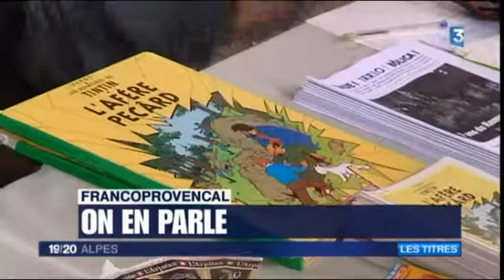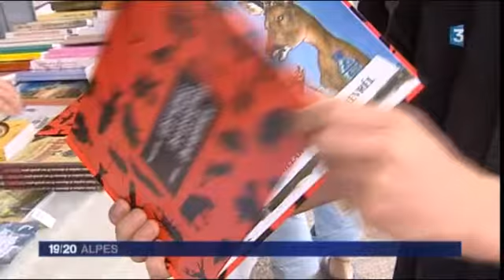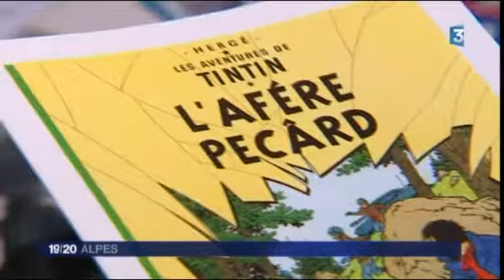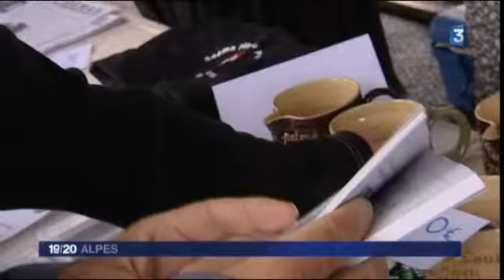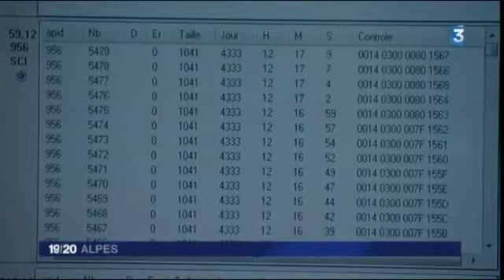JT 19/20 Alpes de dimanche 13 septembre